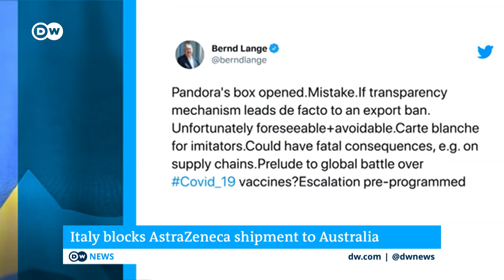Virus-hit EU under fire for vaccine shortages | DW News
The European Union is under pressure over vaccine shortages, as infection numbers continue to climb. Brussels is now backing a ban by Italy on the export to Australia of a quarter of a million doses of the AstraZeneca vaccine. So far, the drugmaker AstraZeneca has delivered only a fraction of the shots it agreed to supply to EU member states. Australia is asking for a review of the ban - but playing down the impact.